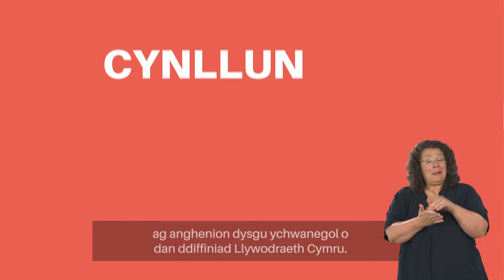Anghenion Dysgu Ychwanegol yng Ngheredigion